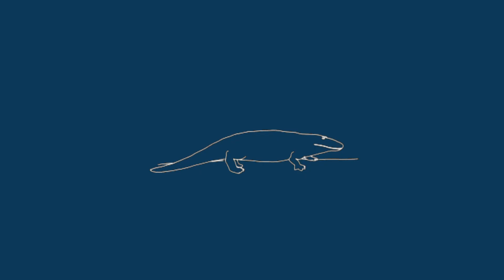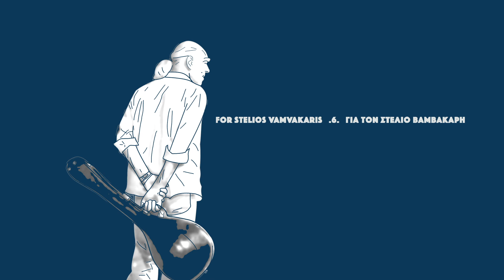Nocturnal Images (Νυχτερινές εικόνες) promo video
This is a small teaser for my latest upcoming album " Nocturnal Images" with ten compositions for bouzouki and piano featuring  Haroula Tsalpara on piano. Video by Thanos Bouris
original foto of Stelios Vamvakaris by cvagginet/Evaggelia Thomakou , original fotos of Nikos Tatasopoulos and Haroula Tsalpara by Athena Labiri. Artwork by Panos Andrianos
Recorded and mastered at Sierra studios  Alexandros Chrysidis, Giorgos Karyotis, Panagiotis Petronikolos , Christos Zorbas ,July 2020.
Τον Ιούλιο του 2020 μπήκαμε στο στούντιο με την εξαιρετική Χαρούλα Τσαλπαρά να ηχογραφήσουμε το νέο μου album με τίτλο "Νυχτερινές εικόνες". Δέκα συνθέσεις για μπουζούκι και πιάνο . Το βίντεο αποτελεί ενα διαφημιστικό "teaser" για το νεο μου album. Αναμένεται η κυκλοφορία του σύντομα απο το Music Corner !
Βίντεο - Θάνος Μπούρης
Πρωτότυπη φωτογραφία Στέλιου Βαμβακάρη - cvagginet/Evaggelia Thomakou
Πρωτότυπη φωτογραφία Νίκου Τατασόπουλου & Χαρουλας Τσαλπαρά -Αθηνά Λαμπίρη
artwork -Πάνος Ανδριανός
ηχογράφηση/mixing/mastering- Studio Sierra Αλέξανδρος Χρυσίδης, Γιώργος Καρυώτης, Παναγιώτης Πετρονικολός, Χρήστος Ζορμπάς, Ιούλιος 2020